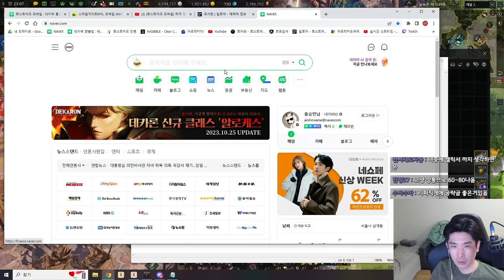전리협의 주시를 받고 있습니다.. [로스트아크]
▶편집
  - 김벌꿀님